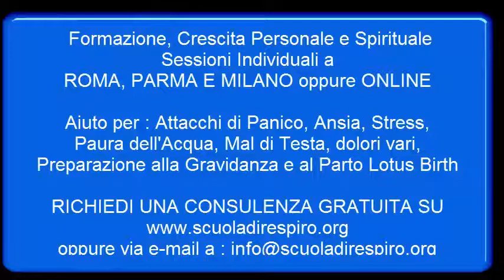Come sciogliere le catene inconsce con il Respiro Originario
- Prenota ora la tua consulenza gratuita

Liberarsi dalle catene inconsce è possibile con il Respiro Originario.
Noi reagiamo continuamente a memorie sommerse di cui non sappiamo nulla ma che ci condizionano tutta la vita senza che ce ne rendiamo conto.